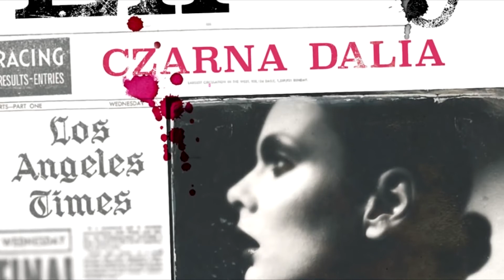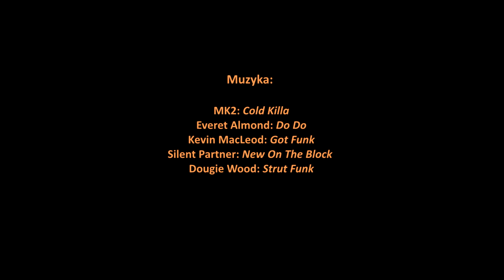Catwoman (2004) - Dlaczego jest najgorszy?